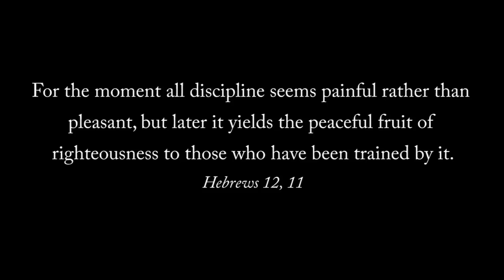CGI Animated Short Film: "Stay Positive" by Tristan Salzmann | CGMeetup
CGI 3D Animated Short Film: Stay Positive Short Film by Tristan Salzmann.

This is my second animated short film nearly completely made in Blender. I finished it for my university and its my graduation project for my Bachelor of Arts. I hope you enjoy it and get the message I want to deliver.

opportunities.